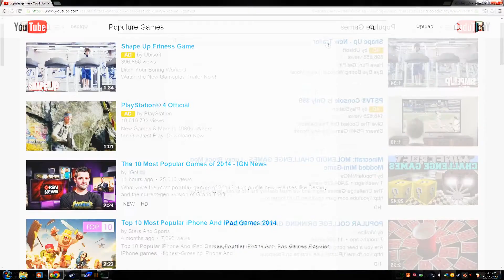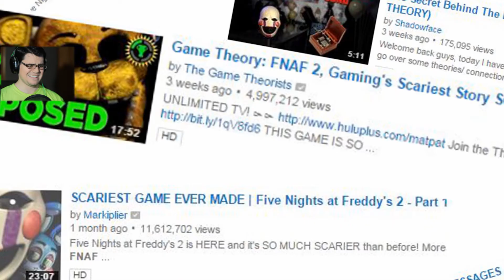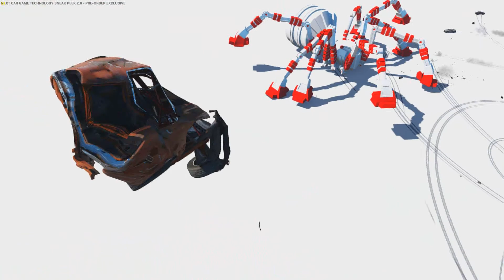Top 5 Games Made Popular By YouTubers 2014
Without YouTube these games may not have even have existed. However thanks to millions of awesome people like you, these games where able to take over the world! But what where the top 5 in 2014?